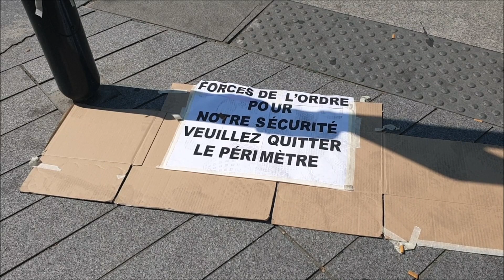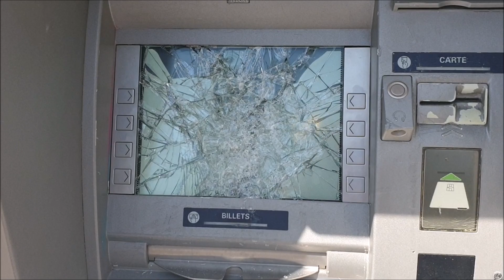NANTES , manifestation du 03 août 2019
( NANTES / manifestation sous tensions / samedi 03 août 2019 )

Pour prévenir des violences et protéger le centre-ville de Nantes et procéder à d'éventuelles interpellations , les forces de l'ordre étaient en nombre ce samedi afin d'encadrer la manifestation prévue contre les violences policières . L'air saturé de gaz lacrymogène , il y avait parfois des scènes surréalistes comme ces enfants qui jouaient au miroir d'eau près du Château des Ducs de Bretagne alors qu'un hélico de la gendarmerie étaient au-dessus de leurs têtes , les gens assis aux terrasses de café à assister aux charges des crs ...
Un après-midi très tendu alors que le matin même un rassemblement en mémoire au jeune Steve avait eu lieu dans le plus grand respect et silence sur l'île de Nantes .
Voici quelques images .